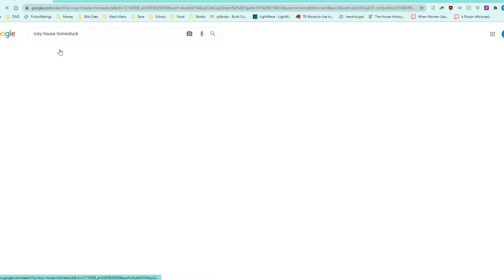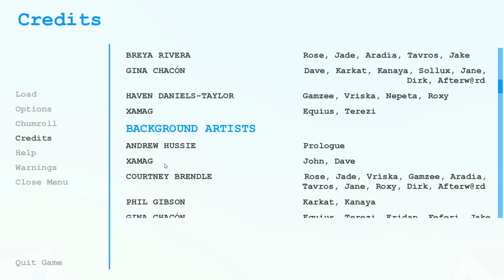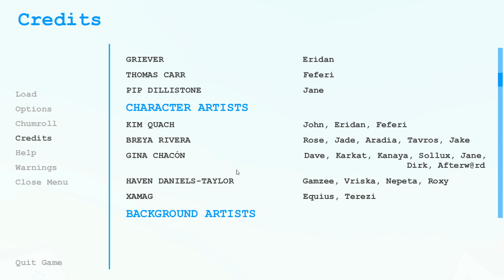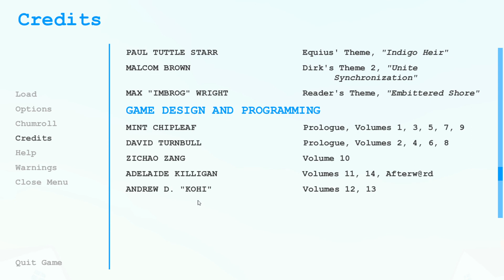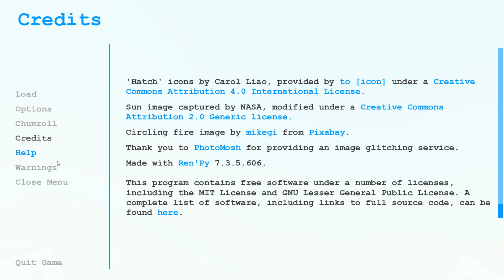PESTERQUEST (Volume 13)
I LOVE ROXY LETS GET THIS BREAD